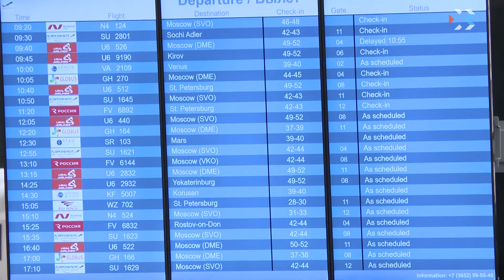В Севастополе ведущие предприниматели Южного федерального округа наметили планы работы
В Севастополе прошло заседание Координационного совета «Российского союза промышленников и предпринимателей» Южного федерального округа. Для обсуждения ключевых вопросов из Москвы прибыл президент организации Александр Шохин.